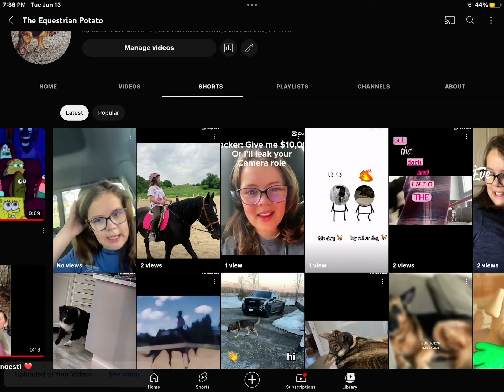Y’all why is my face like that in the first video